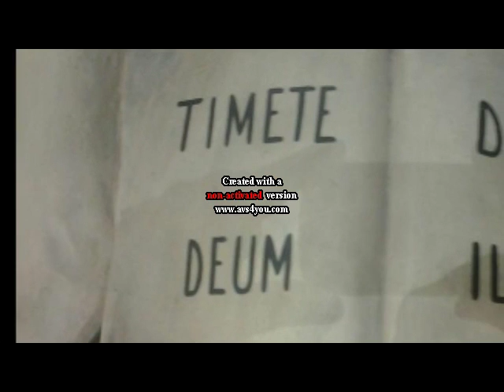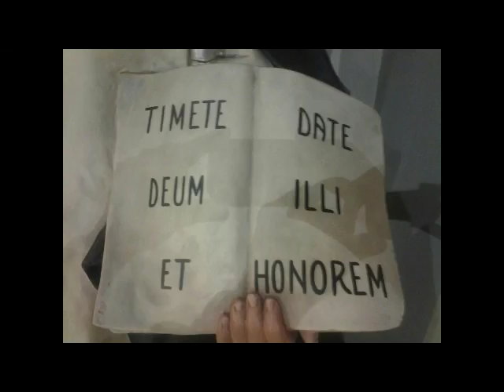Video San Vincenzo 2016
Ogni anno a Tagliacozzo (AQ), nell'ultima domenica del mese di Giugno, si svolge, se pur a carattere solo religioso, la festa di San Vincenzo Ferrer Patrono principale della Parrocchia della SS. Annunziata.